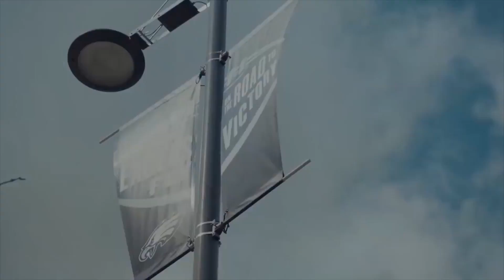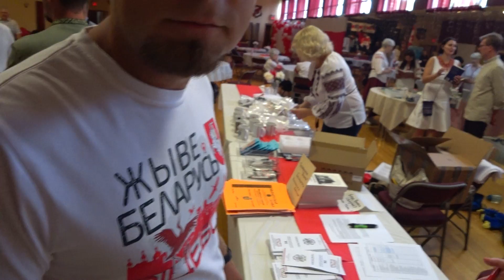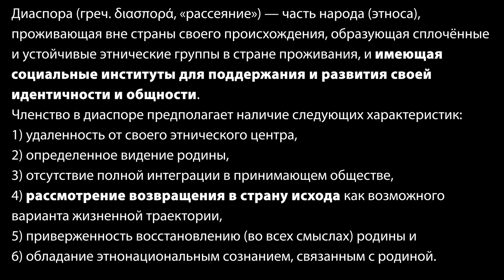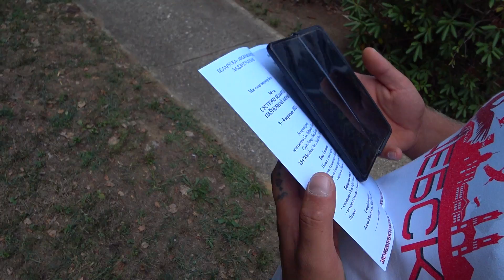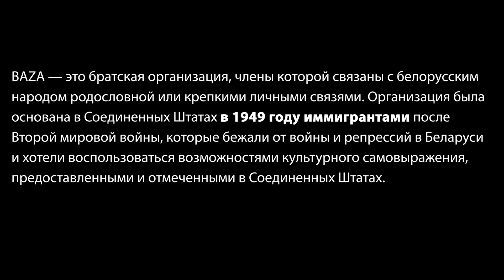Есть ли Белорусская диаспора в США?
Живёшь в США и хочешь в Нацгвардию?
Заполни форму и тебе позвонят! Поделись видео, твоим друзьям это тоже интересно.

0:00 Привет
2:00 Глеб Ивашкевич
4:40 BAZA
5:20 Помнiк Змагарам
6:40 Зьміцер Левіт
8:40 Вольга Шалiга
9:40 Сяржук Шалiга
12:10 Nadzeya Norton
17:05 Украинка - Людмила Хомченко
25:25 Андрей Курейчик - Режиссёр
35:00 Яўген Сокалаў - БАТАРЭЙКА